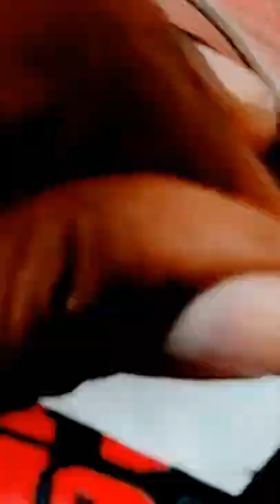low cost Helmet painting @ home